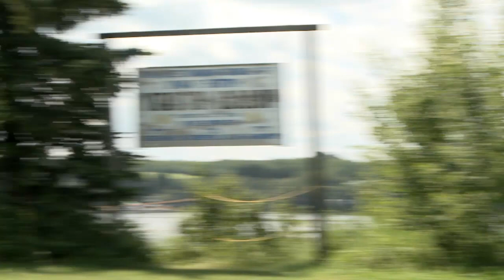Edmonton UJA Presents: Camp BB-Riback